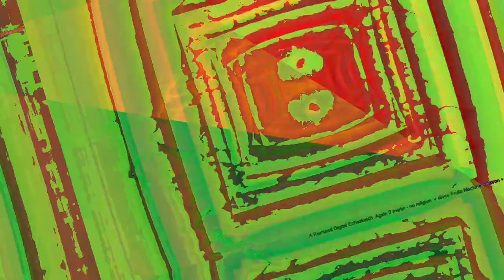[EPILEPSY WARNING] Movie 23 06 17 20h15m41s